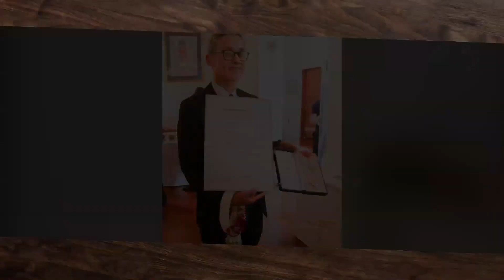เปลี่ยนพลังเป็นความหวังให้ผู้คน "วิทิต มันตาภรณ์" (ตอน 2) (17 ต.ค.62) กาแฟดำ | 9 MCOT HD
กาแฟดำ |17 ต.ค.62 OnAir
เปลี่ยนพลังเป็นความหวังให้ผู้คน "วิทิต มันตาภรณ์" (ตอน 2)